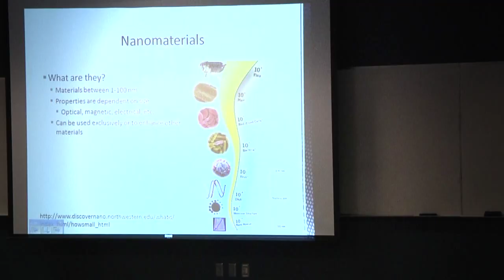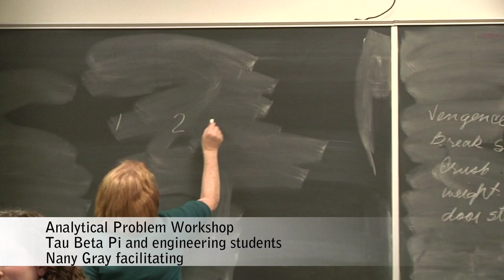Engineering Week at Mercer University 2013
Mercer University's School of Engineering celebrated National Engineers Week Feb. 17-23. The School marked the occasion with several events, including a presentation by alumna Dr. Christina Yarborough Wildfire, the annual Engineers Week luncheon, a national future engineering futures program session; and the annual MathCounts competition for area middle school teams.